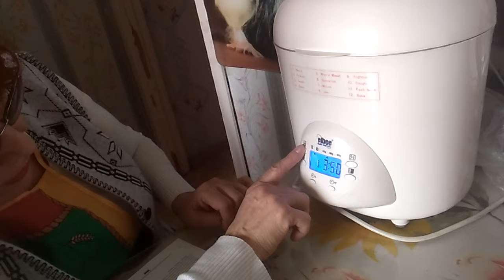Продолжаю установку программы.